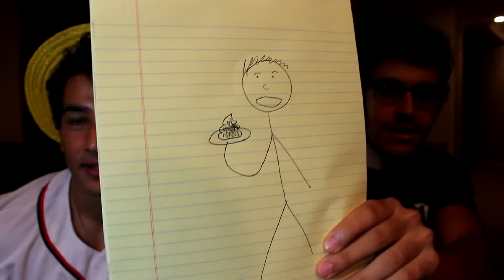TEACHING HIM ARABIC - أمريكي يتعلم عربي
Quick random arabic lesson.

Follow Yousef on instagram @youse_5